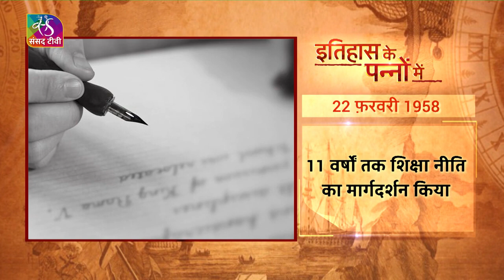Today in History | Maulana Abul Kalam Aazad | इतिहास के पन्नों में | 22 February, 2023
todayinhistory | maulanaabulkalamazad | इतिहास के पन्नों में | 22 February, 2023